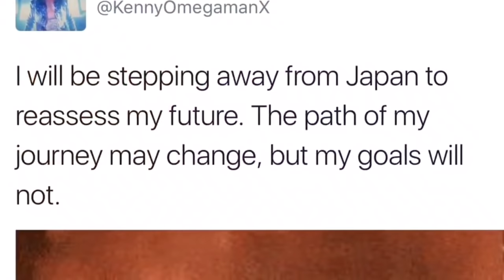Being The Elite (Episode 31)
The guys venture to Tokyo for Wrestle Kingdom 11 at Tokyo Dome.

Facebook.com/theyoungbucks

Matt: @mattjackson13
Nick: @nickjacksonyb
Kenny: @KennyOmegamanX